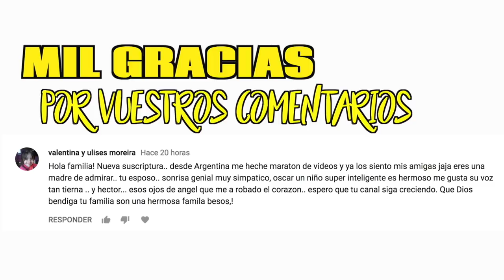COCINANDO Y VIENDO A VERDELISS | VLOG DIARIO | NURYCALVO Y SU FAMILIA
Hoy pasamos en este vlog diario el dia cocinando y vemos un rato a Verdeliss que me encanta en el movil.